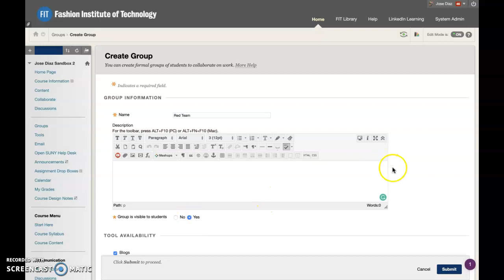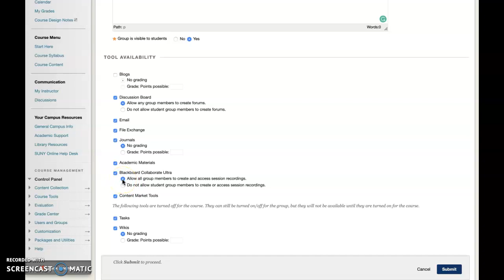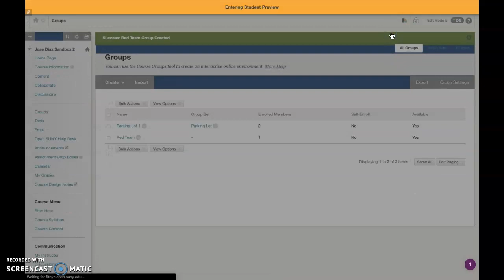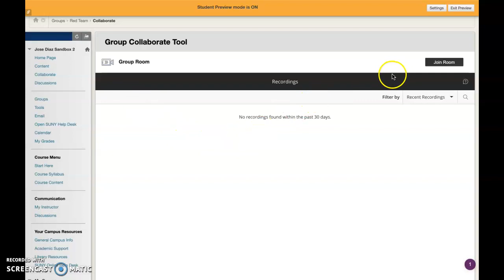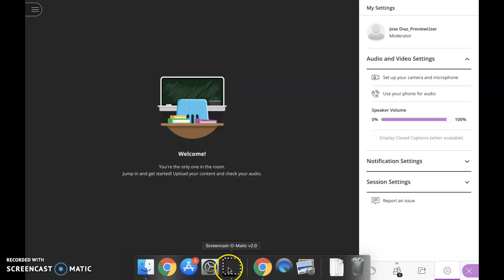Working with Groups in Blackboard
This video tutorial will show you how to create groups using the Blackboard groups feature.